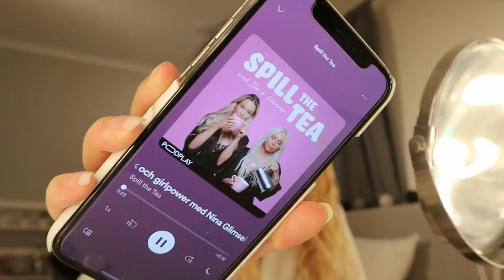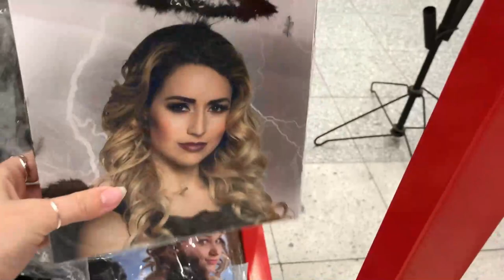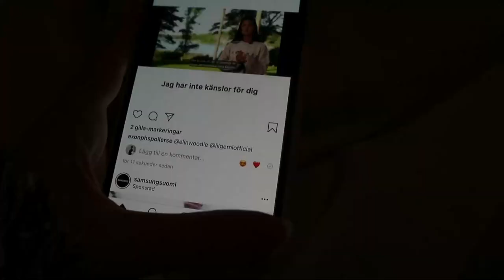SHOPPING, PASTA, GÖTT HÄNG & PHOTOSHOOT *vlogg*